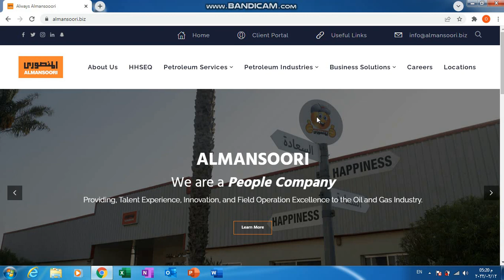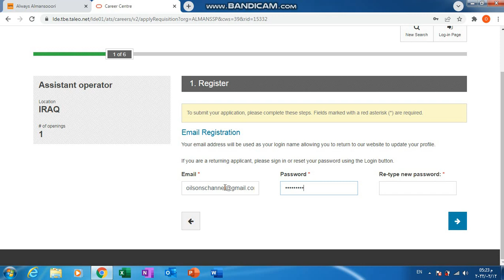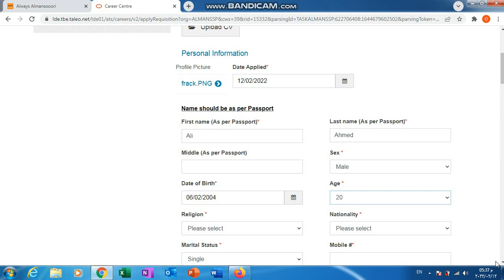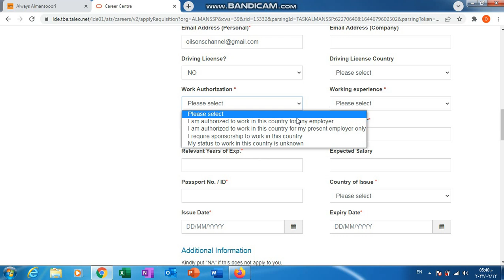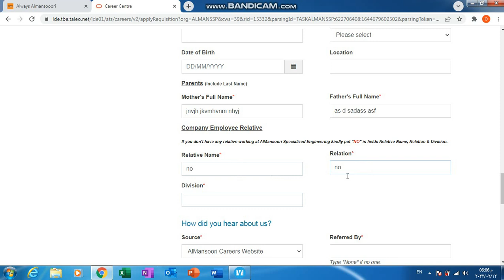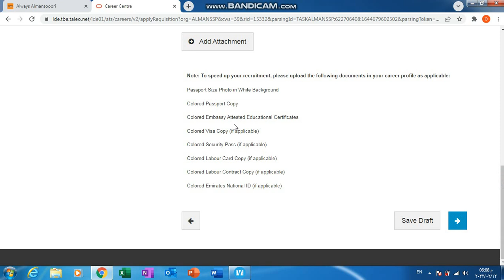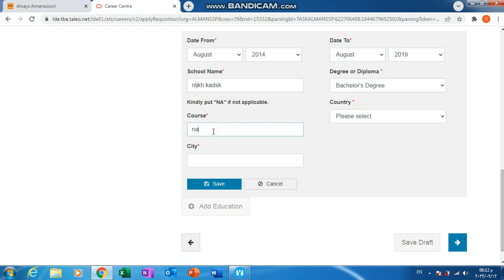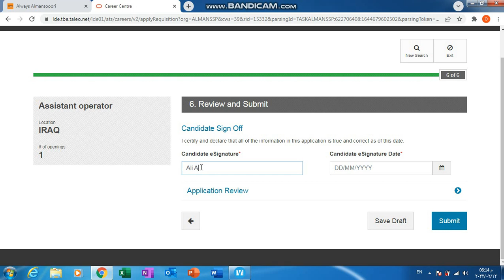كيفية التقديم على وظائف شركة المنصوري للخدمات البترولية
في هذا الفيديو يتم شرح كيفية التقديم على وظائف شركة المنصوري للخدمات البترولية.

this vedio is important for people who are working on drilling rigs
drilling operations
drilling companies
drilling jobs
drilling systems
oil and gas field
petroleum sector
assistant mechanic
شركات البترول
قطاع البترول
مجال اويل اند جاز
شركات حفر آبار البترول